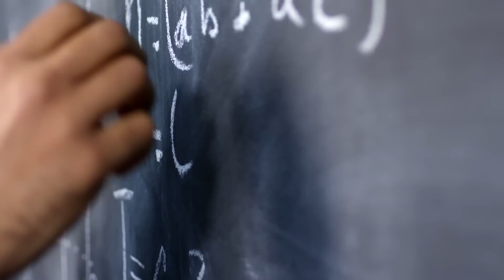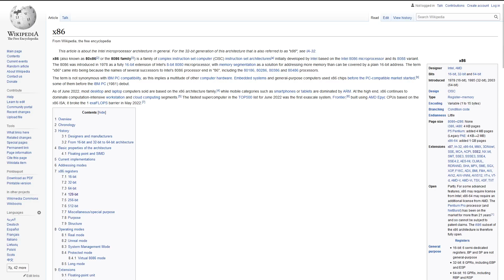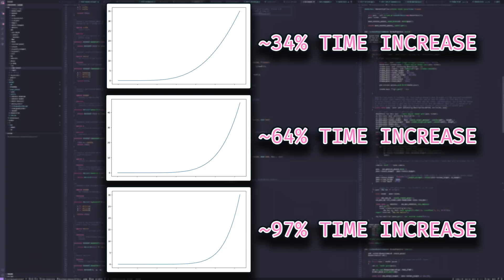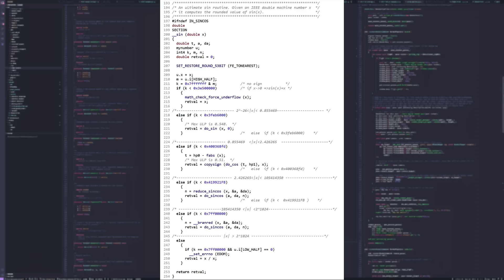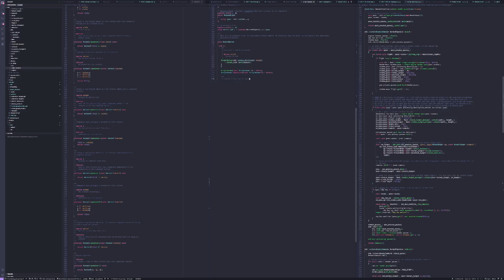What is the fastest way to calculate sine?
This is a fun look into some of the different ways of calculating sine as well as how they compare to a standard implementation.